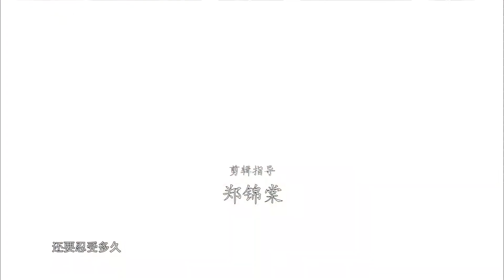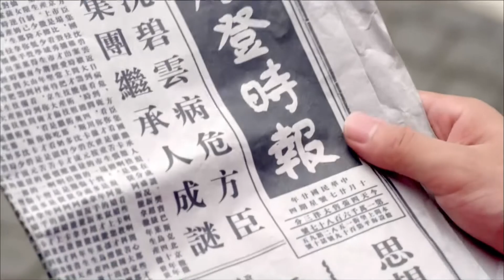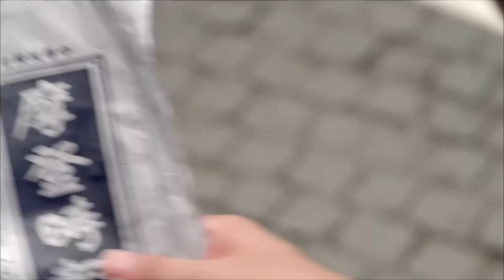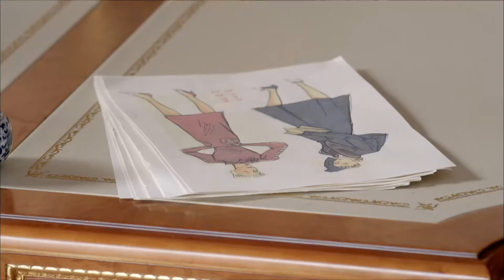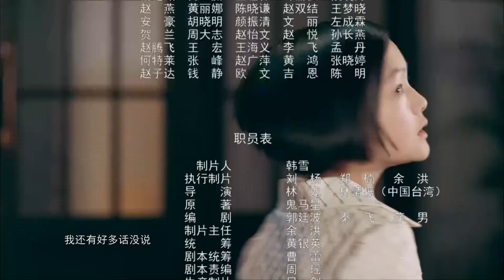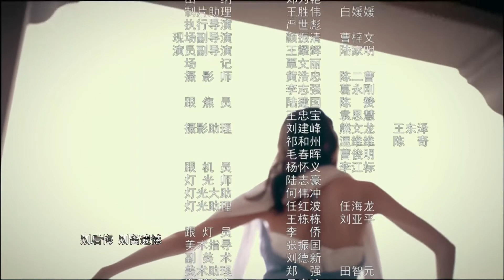منزل الفتاة اللطيفة EP24 2023 | هان شويه| وين تشي ماو شياو تونغ | الدراما العاطفية الصينية淑女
منزل الفتاة اللطيفة# المسلسل التلفزيوني الصيني# مسلسلتلفزيوني#

منزل الفتاة اللطيفة )هو دراما حب مشوقة، هذا المسلسل يحكي الأسرار الخفية خلف الظاهر الفاخر اللامع لعائلة شين الشهيرة في شانغهاي في ثلاثينيات القرن العشرون(